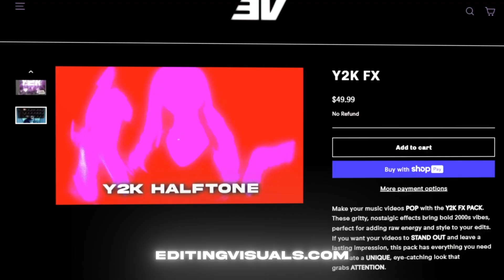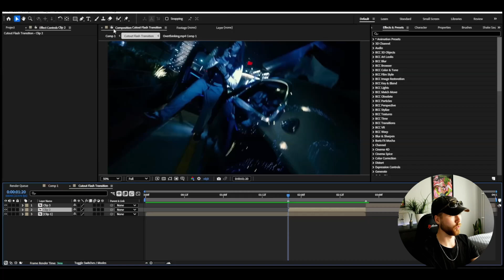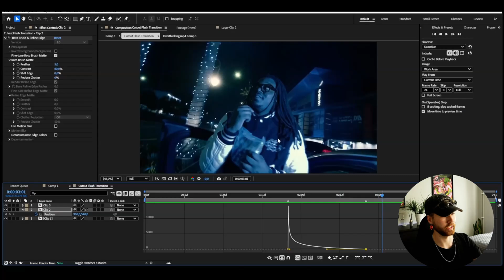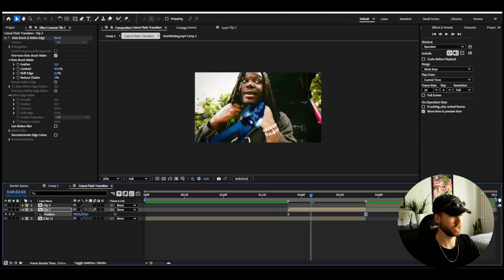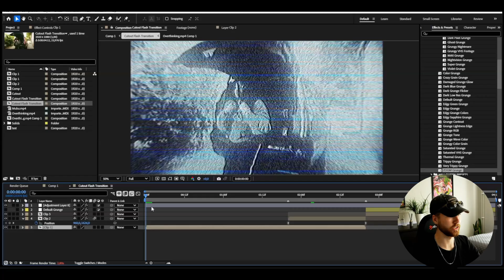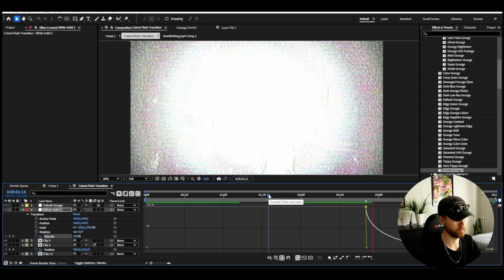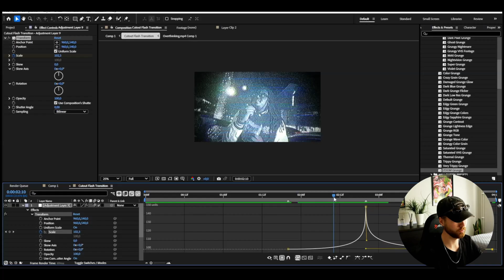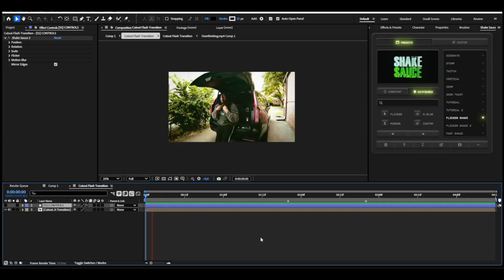Create This INSANE Cutout Flash Transition In After Effects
Today I’m showing you how to create this INSANE Cutout Flash Transition for in After Effects 🔥